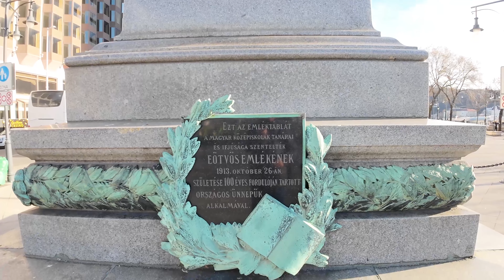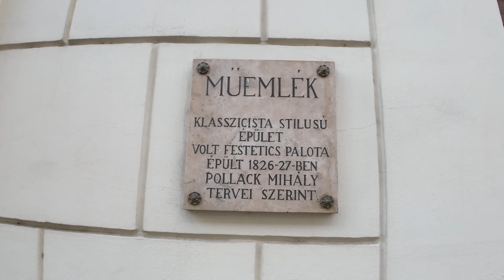We took a stroll in the downtown area and along the Danube corso, WalkinGo Budapest, city walk,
We traveled by tram in the early afternoon sunshine and walked to St. Stephen's Basilica. We took a stroll in the downtown area and along the Danube corso. WalkinGo Budapest,  city walk,
This is walking tour of Budapest, the capital of Hungary.
To organize your trip, you can find useful services, information, and advice at the following links:
Travelminit.hu – Helping people to book accommodations
Millions of bus routes and destinations in one simple search

WayAway is a flight aggregator providing travelers with the best rates on airline tickets
Car rentals in 150 countries with both international brands and local providers

Hostel-focused online booking platform with 36,000 properties in over 179 countries
The world’s largest online ticketing platform for museums, shows, and attractions in the most popular tourist destinations

Online booking service for motorcycles, scooters, quads, and bicycles all over the world.